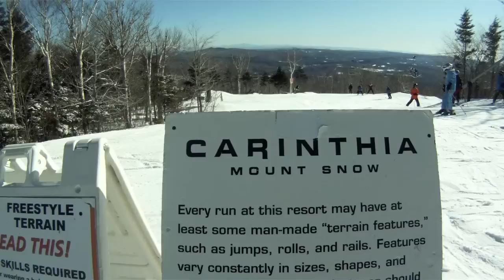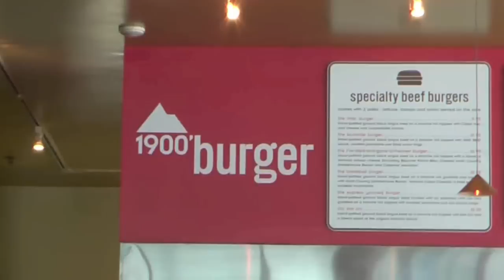Mt. Snow Vermont February 6, 2012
Perfect Blue Bird Day for the Blue Bird Lift